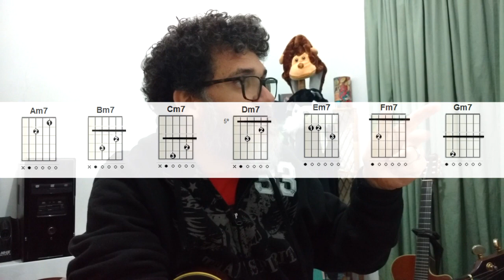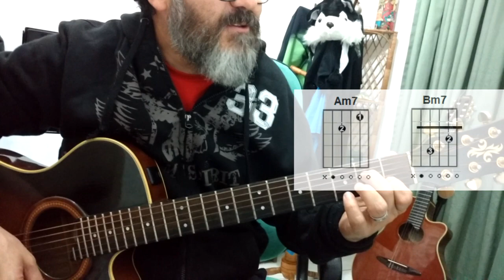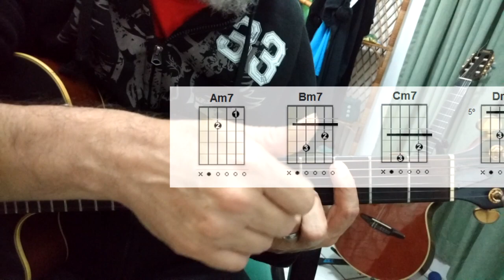DICIONÁRIO DE ACORDES MENORES COM SÉTIMA MENOR(7). SAIBA PORQUE VC FOI ENGANADO. MICRO AULA # 4/6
NESTA QUARTA MICRO AULA EU ENSINO COMO FAZER A FORMAÇÃO DE VÁRIOS ACORDES DO TIPO MENORES COM SÉTIMA MENOR . ENSINO PASSO A PASSO COMO MONTAR O SEU PRÓPRIO DICIONÁRIO DE ACORDES (PARA VIOLÃO E GUITARRA), PARA QUE VC NUNCA MAIS PRECISE DECORAR NADA.

PARA NÃO PERDER A SEQUENCIA E ENTENDER O ASSUNTO POR COMPLETO VEJA TODAS AS MICRO AULAS DESTA SÉRIE: